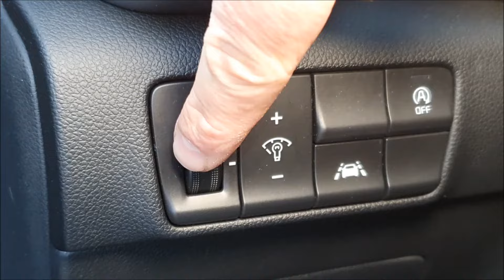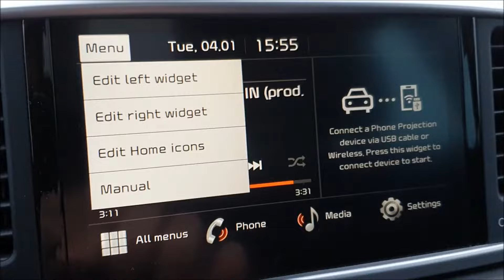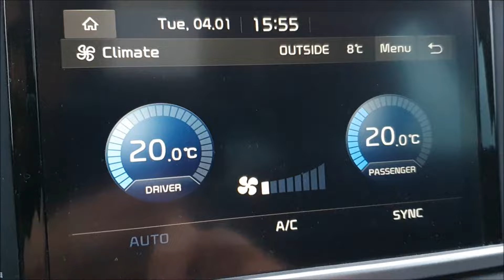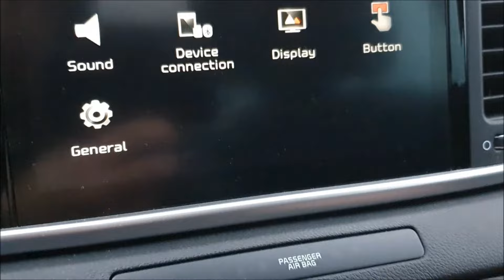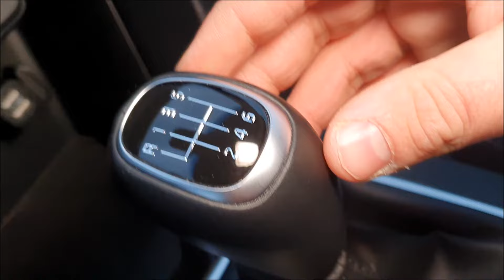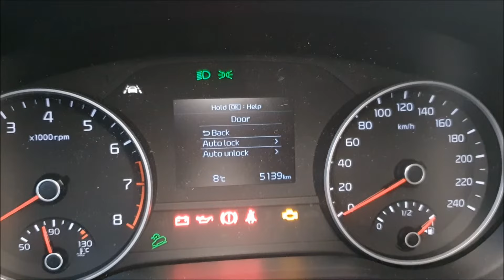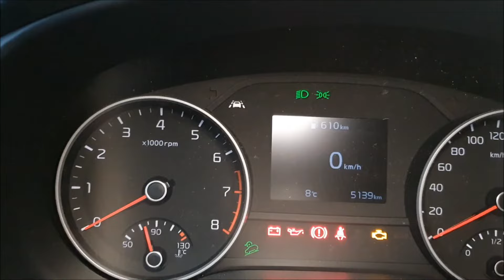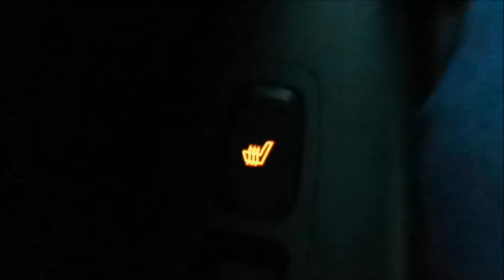Kia SPORTAGE 1.6 GDI 132HP 2021|| FULL TOUR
Kia Sportage 1.6 GDI 97kW 132 HP
Body: SUV
Fuel type: Petrol
Number of cylinders: 4
Enine size: 1591 cm3
Number of valves: 16 Valves
Horsepower: 97kW@ 6300 rpm
Drivetrain: FWD
Transmission: 6 speed Manual
0-100 km/h: 11.5 s
Lenght: 448.5 cm
Width: 185.5 cm
Height: 164.5 cm
Ground clearance: 17.2cm
Curb weight: 1390 kg
Torque net: 161 Nm

🎵 Track Info:

Title: Pray by Alex Productions